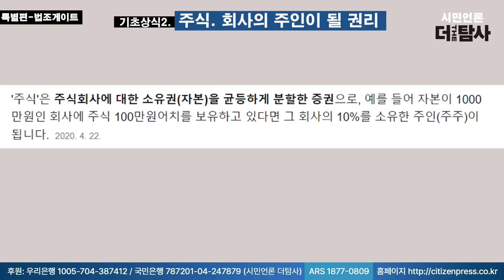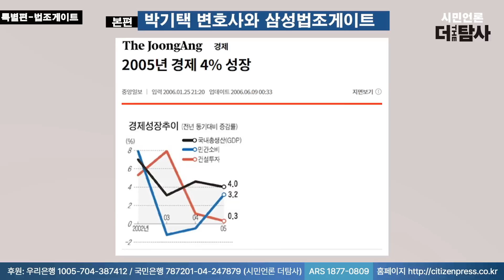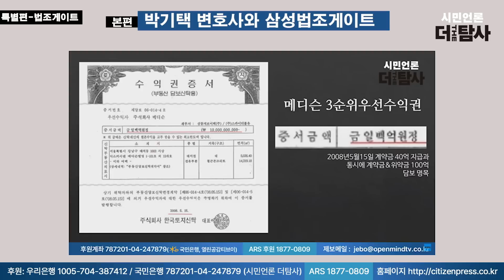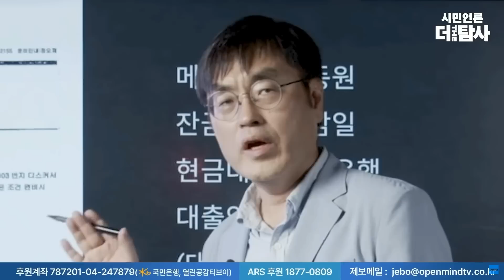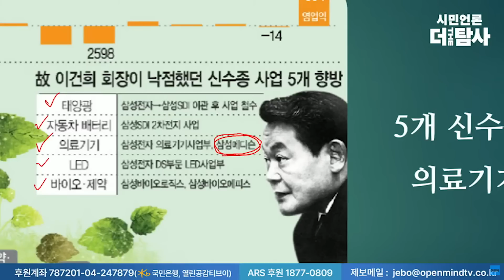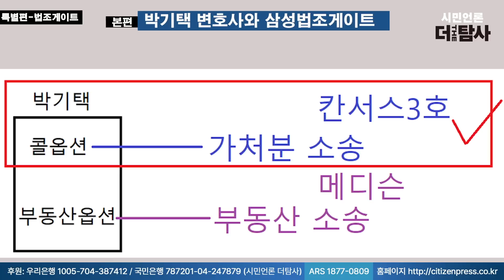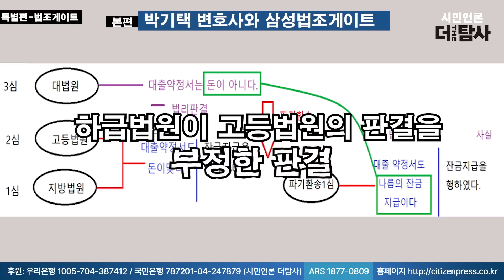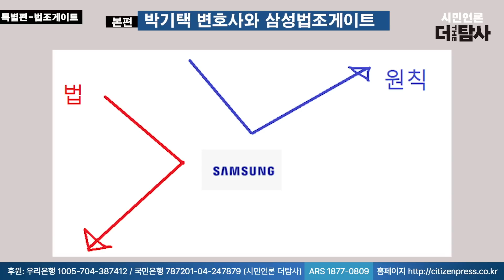【220925】[탐사보도 한주모음 특별편] 삼성가를 위해 판사들이 직접 계약서 26곳 조작한 역대급 사법농단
삼성가를 위한 역대급 사법농단
판사들이 직접 계약서 26곳 조작해 불법 M&A흔적 지웠다

삼성은 2010년 법률리스크 때문에 경쟁사들이 주춤하는 사이 전광석화처럼 칸서스3호에 3000억원을 주고 메디슨을 낚아 챕니다. 당시 삼성 이건희 회장이 의료기기를 5대 미래산업중 하나로 포함시킨 직후 이뤄진일니다. 언론은 이재용 COO(최고운영책임자)가 인수작업을 지휘했다고 보도했습니다. 하지만 당시 삼성의 메디슨 인수는 박기택 변호사의 동의없이는 가능하지 않았습니다. 박변호사가 칸서스3호에 2005년~2006년 주식을 1700만주 팔면서 발행주식의 최대 32%까지 주식을 재매수할 수 있는 옵션을 가지고 있었기 때문입니다. 이 불가능한 일을 가능하게 한 것이 판사들입니다. 1,2심 판사들은 옵션계약서 문구중 무려 26곳을 변조했습니다. 그리도 대법관4인은 칸서스3호측 답변서가 제출된지 3일만에 심리불속행 기각을 내립니다. 당시 대법관들은 이같은 판사들의 집단범죄에 대해 뭐라고 해명할까요.
 시민언론 더탐사는 법관의 양심을 버리고 삼성의 용병으로 전락한 1,2심판사들과 대법관들의 민낯을 고발합니다.